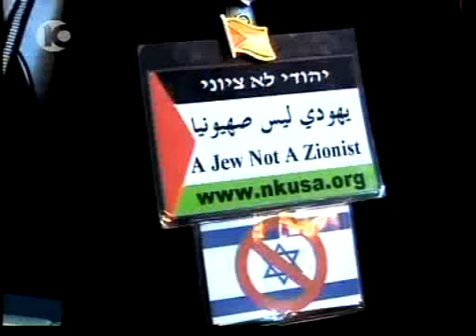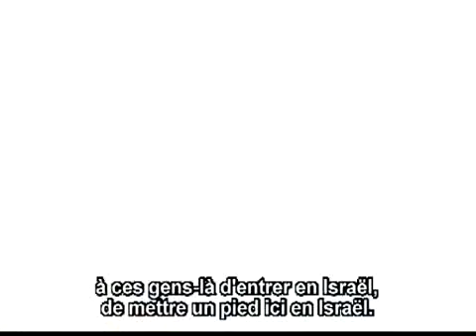LES RABBINS CONTRE NATOUREI KARTA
Infolive est allé recueillir l&#39;impression des rabbins du monde entier réunis en congrès à Jérusalem, sur la participation des membres de Natourei Karta à la conférence de Téhéran sur l&#39;Holocauste. Durée : 2&#39;48